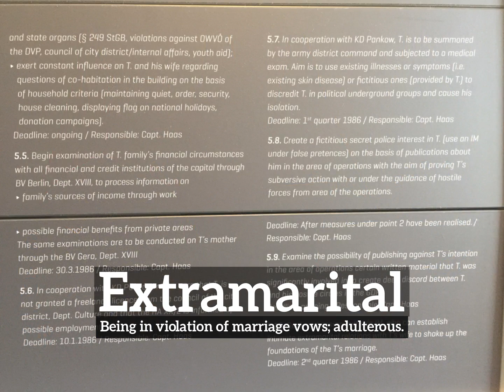How Does Extramarital Look? | How to Say Extramarital in English? | What is Extramarital?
Learn how to pronounce extramarital with Imago Spectrum.

What is extramarital?
How does extramarital look?
How to say extramarital in English?
What does extramarital represent?
What is the defintion of extramarital?

Imago Spectrum allows you to easily memorize common English words and phrases by joining visual and auditory learning environments into a short video. Focus on the images and repeat extramarital several times for best retention results.

In this video we are speaking the word, extramarital. Do take note of how extramarital is spelled.
The definition of extramarital is listed below the word in the video.
Extramarital:  Being in violation of marriage vows; adulterous.